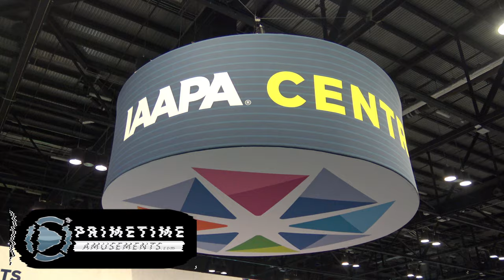Centipede Chaos Standup Model by Play Mechanix/ICE [IAAPA Expo 2019]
- Those creeping bugs are back in this modern arcade reboot of Atari's beloved classic, Centipede. This video shows off the "Standup" model, that is the exact same game as the previously CC release, just in a more compact size so that more locations can enjoy it.